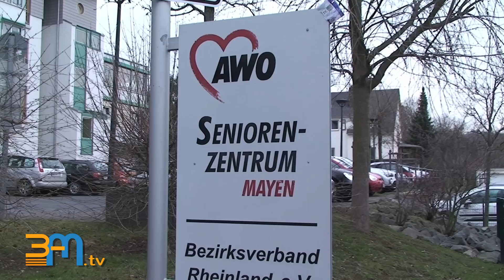AWO Mayen Karnevalssitzung (26.02.11)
Schon Tradition ist die Karnevalssitzung der AWO Mayen. In diesem Jahr fand sie wieder im Seniorenzentrum der AWO in Mayen statt und viele ältere Mitbürgerinnen und Mitbürger nahmen daran teil und ließen sich vom bunten Programm unterhalten.